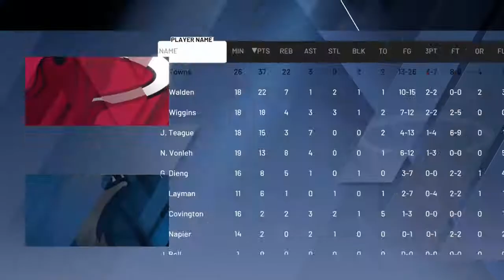MY FIRST NBA GAME! BROKE WESTBROOK"S ANKLES! | NBA 2K20 My Career Ep. 7